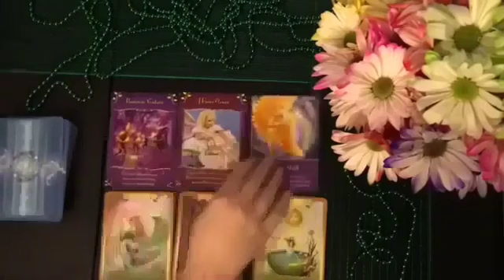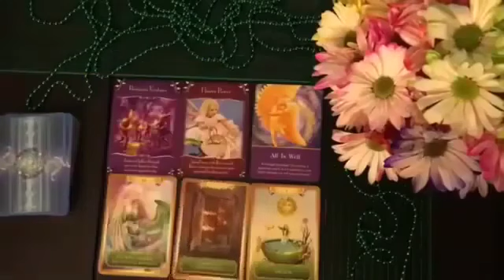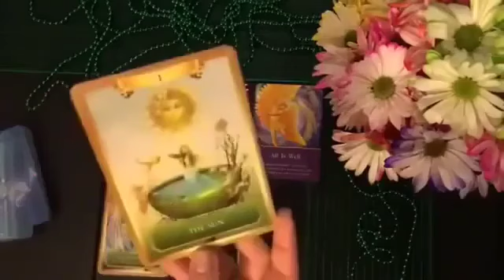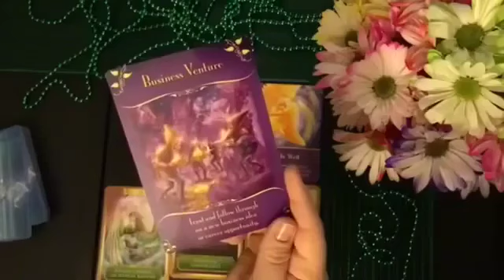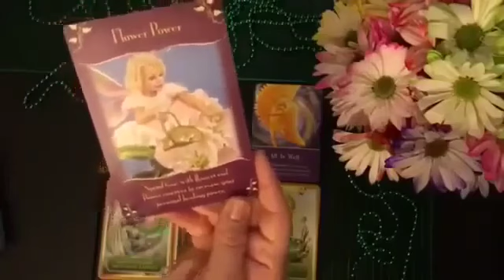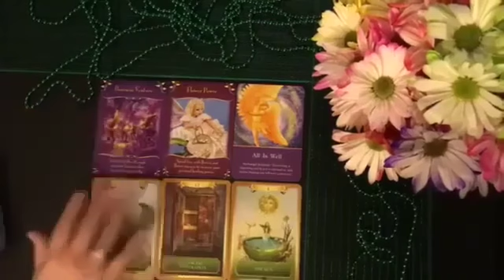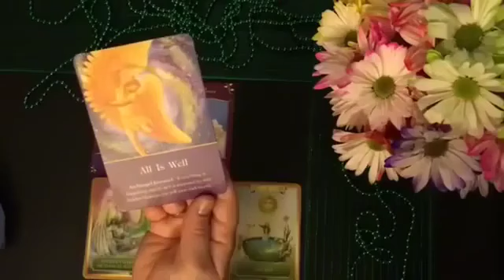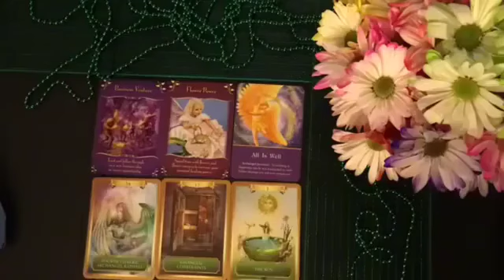Virgo ♍ 🤯PLEASE TAKE HEED TO THIS WARNING 🚨 THIS IS A TEST DON'T GO!!!! IT'S ALL A BIG SET UP ! ❤